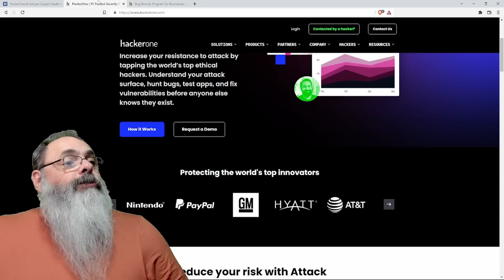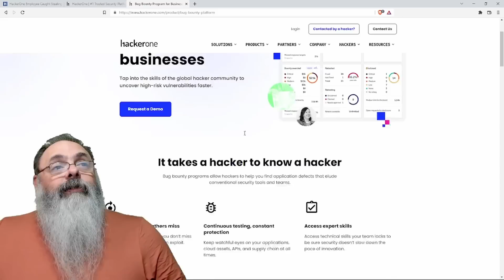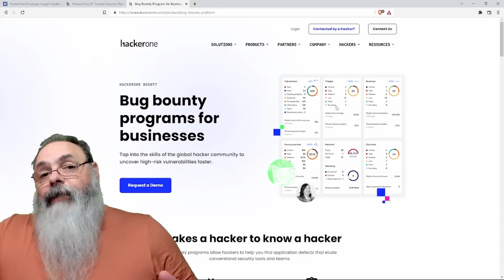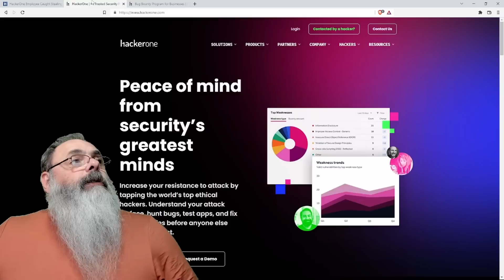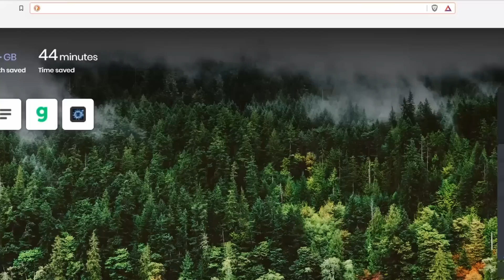Funcionário de EMPRESA de SEGURANÇA usa informação de BUG BOUNTY para ganhar DINHEIRO